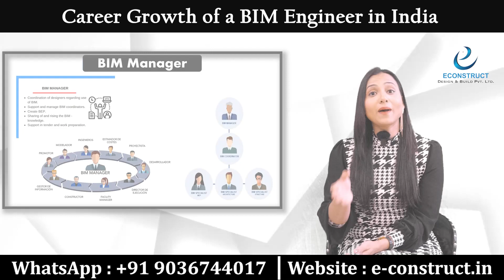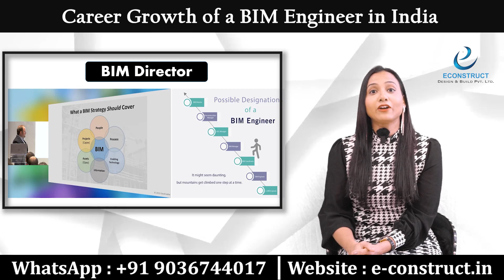Career Growth of a BIM Engineer In India | Consider Learning BIM Today with us!!!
Dear Civil Aspirant,

Please find the links with Course wise Information.
All the training programs are available both in Online & Offline mode.

Following links have all the information in detail.

Kindly open the links on your laptop for better view & understanding.

Our Courses Videos:-

4).Online Master Study In Interior Designing With Project Management (7-12 Months)

6). Master Study In Branding & Promotions